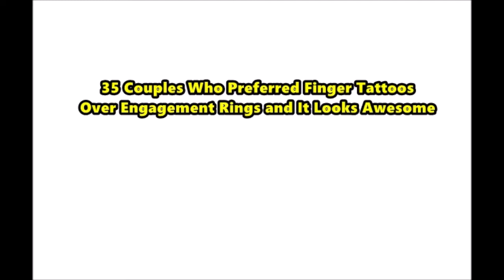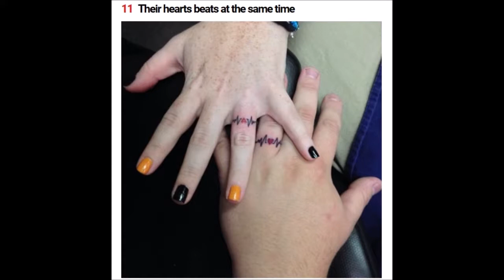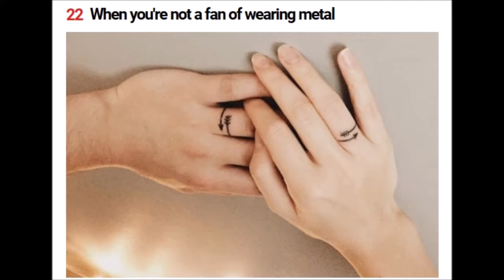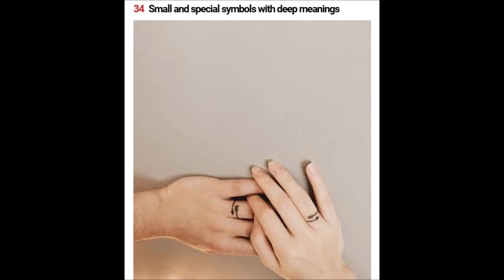35 Couples Who Preferred Finger Tattoos Over Engagement Rings and It Looks Awesome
Now engagement and wedding rings are expensive, and not everyone can afford them. Moreover they can be easily lost if they’re not cared for properly, on the other hand, tattoos are forever. Wedding tattoos are becoming quite popular among couples. And we are seeing lots of creative designs pop up all over social media.
If you are planning to tie the knot soon or if you know someone who may be getting married soon, you’ll definitely love this post. We have listed up some of the most adorable wedding tattoo designs here.